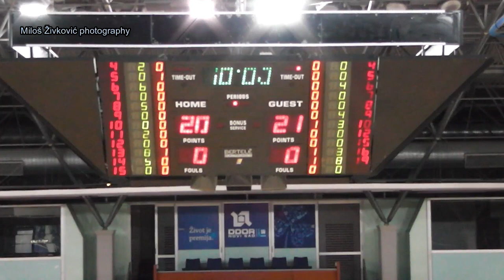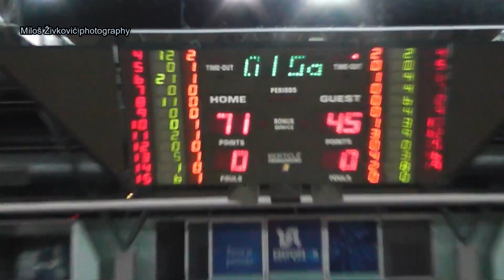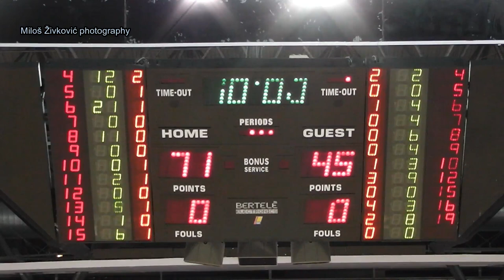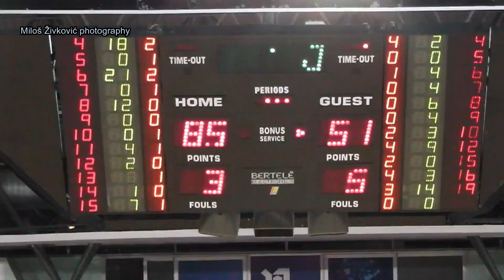KK Vrsac - KK Tamis kadeti (Ceo mec)